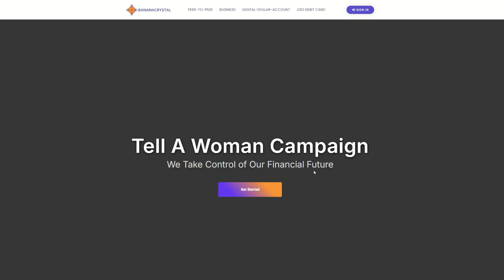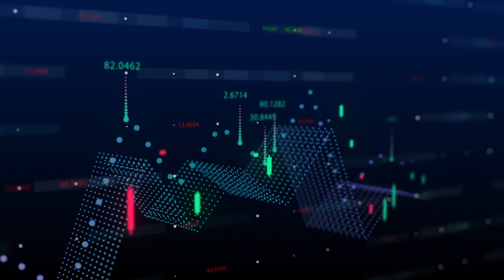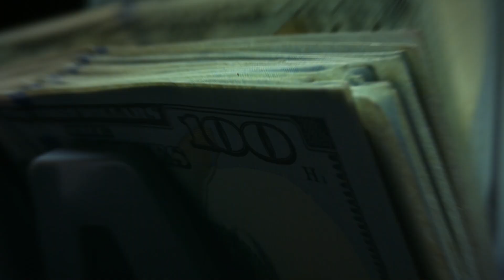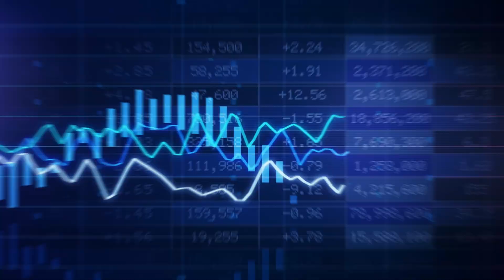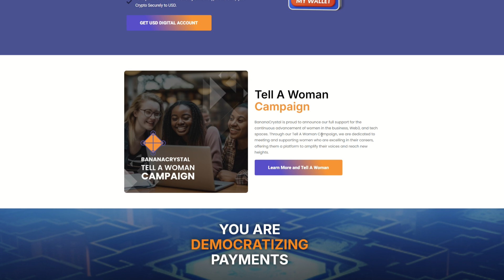"Tell A Woman Campaign: Somebi Leo's Inspiring Interview with BananaCrystal CEO"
Welcome to another edition of the Tell A Woman Campaign!

Join us for an inspiring interview with Somebi Leo, a talented young YouTuber from Nigeria. At just 17, Somebi transformed her journey from struggling to find an audience to building a supportive community that values her content.

In this interview, Somebi opens up about her journey as a student balancing academics and content creation. She shares her time management strategies that help her stay productive while pursuing her passion for content creation alongside her studies.

Somebi also dives into practical tips for monetizing YouTube effectively. This is a must-watch for aspiring content creators looking to grow their audience and earn from their passion.

Tune in to be inspired by her story and gain valuable insights on making it as a YouTuber!